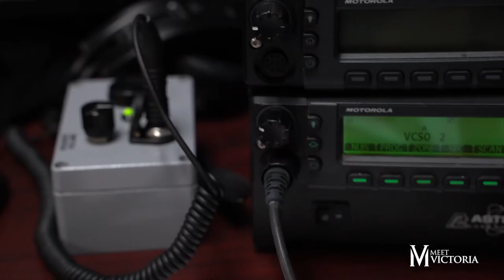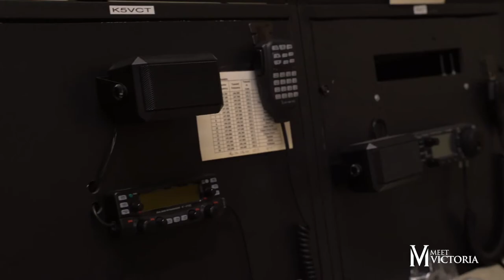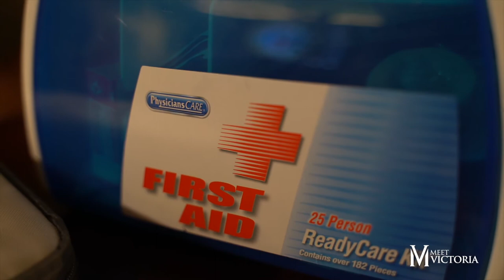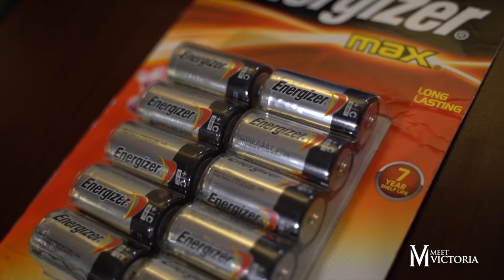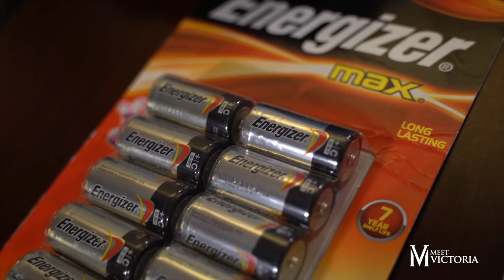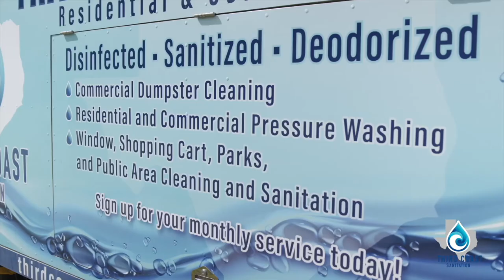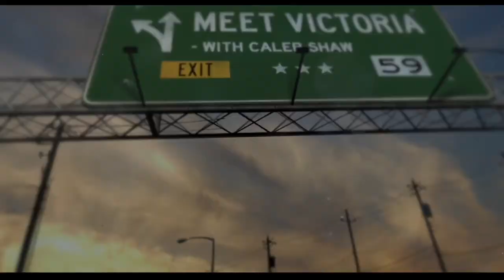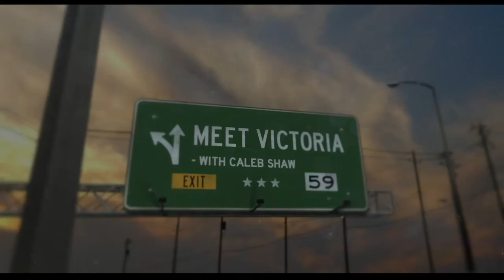Meet Victoria with Caleb Shaw, Season 3, Ep 3 - Victoria Office of Emergency Management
When the worst happens, a hurricane, flood, or other emergency, this is the office that tries to start putting it all back together. Victoria Office of Emergency Management is the command and control office that helps coordinate our city and county when disaster strikes.

We take a tour, pack a bug out bag, and learn all about the fine men and women that help when we need it the most.

ThriveFuel Digital Marketing, Furniture Warehouse Direct - Victoria, TX.,
Third Coast Sanitation

Instagram: @calebishaw @meet.victoria @iamthesteveo @furniturewarehousedirect @thrivefuel